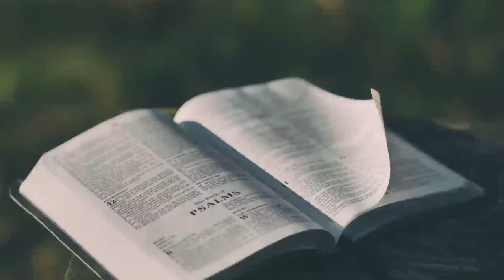3 Dreams Mentioned In The Bible You Should Not Ignore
In the Bible, dreams are often portrayed as a means through which God communicates with individuals. Throughout the Old and New Testaments, various characters experience significant revelations, guidance, or warnings in their dreams. For example, Joseph, the son of Jacob, interpreted dreams in Genesis, and King Nebuchadnezzar had prophetic dreams in the book of Daniel. Dreams in the Bible are viewed as a channel for divine messages and insights into the future, emphasizing the spiritual significance of these nocturnal visions. Please Don't Forget To Scribble.